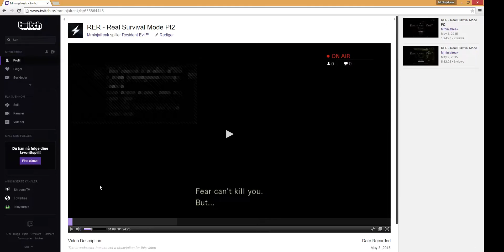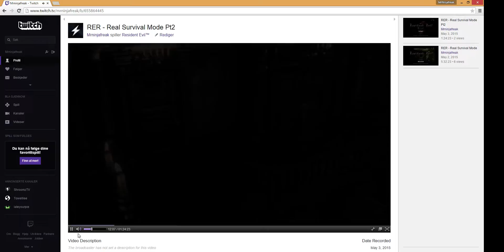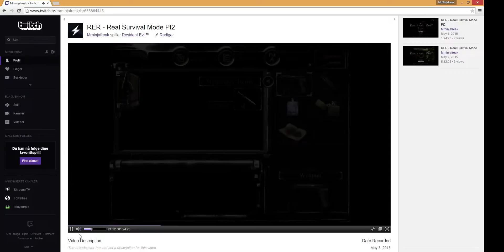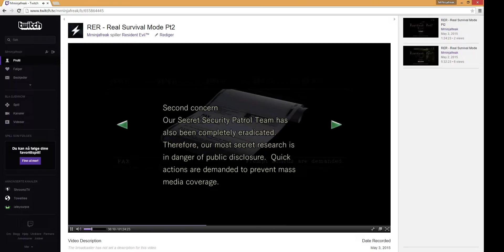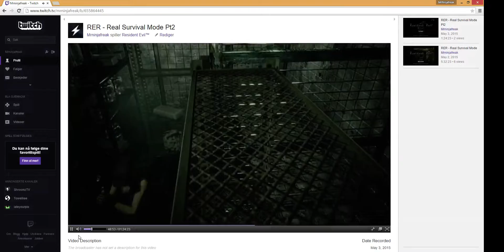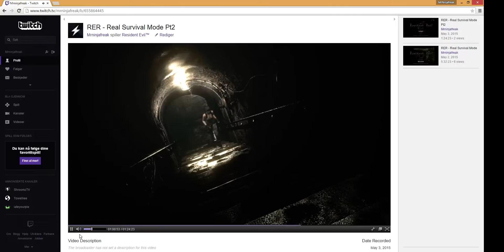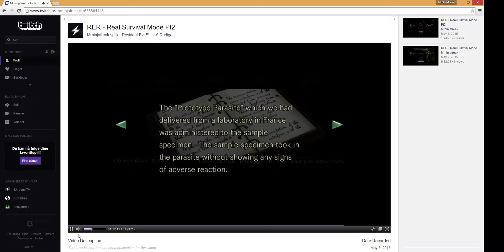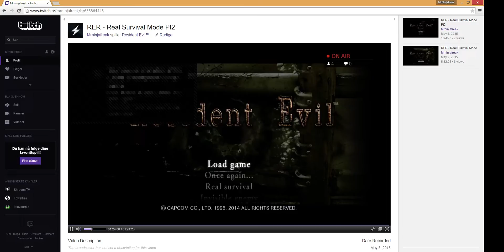Resident Evil Remastered - Real Survival Jill Playthrough Pt5 (Twitch Stream)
RER - Real Survival Mode Playthrough (with jill) Pt5/5 (Twitch Stream).

Final Part.